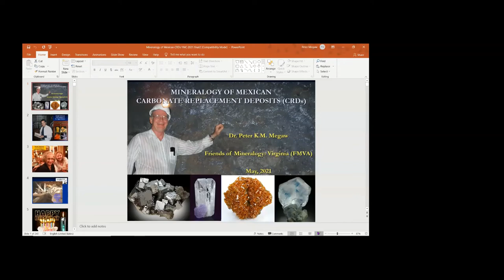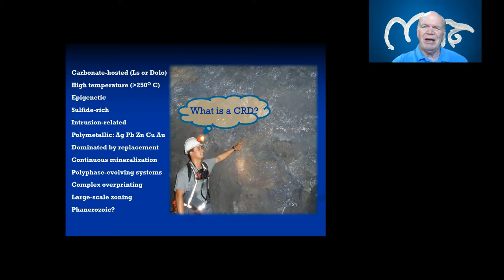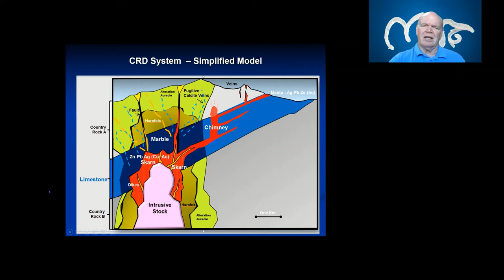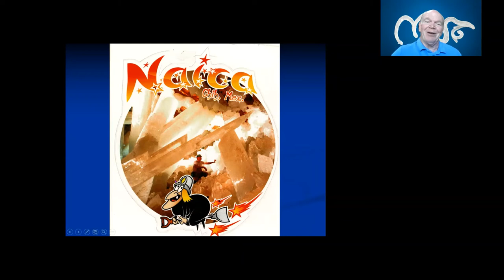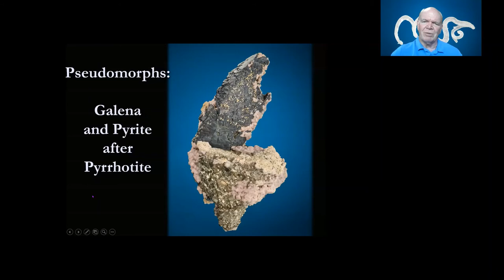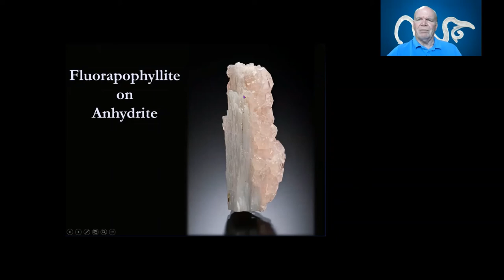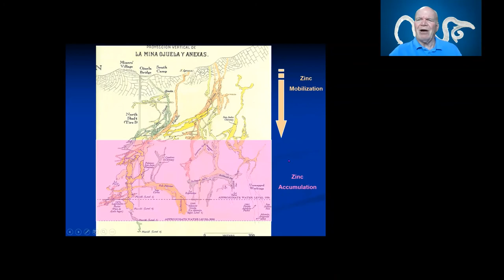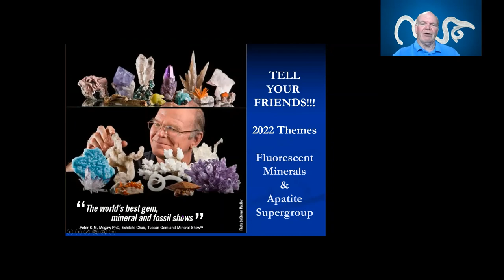Minerals of the Carbonate Replacement Deposits (CRDs) of Mexico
Carbonate Replacement Deposits (CRDs) are some of the world's most prolific specimen producers in part because of the wide range of elements present and also because they generate open space for crystal growth at critical times both in their primary (hypogene) and secondary (supergene) development. Interestingly, specimens of individual species from CRDs tend to resemble each other, so learning to recognize them provides immediate information about the environment in which they grew. Worldwide examples familiar to collectors include Dalnegorsk, Yaoganxian, Trepca, Lavrion, Uchucchaqua, and Kelly. but Mexico is where the CRD family is best expressed and includes notable districts such as Ojuela, Santa Eulalia, Naica, Charcas, Los Lamentos, and San Pedro Corralitos among many others. Mexico's deposit and mineralogical abundance stems initially from her geologic evolution and later from an extended period of relative crustal stability and deep oxidation.